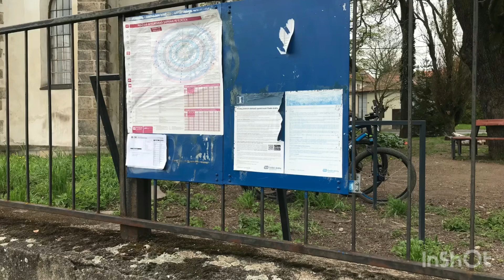Vlaky Nelahozeves-Zámek 1.5.2022